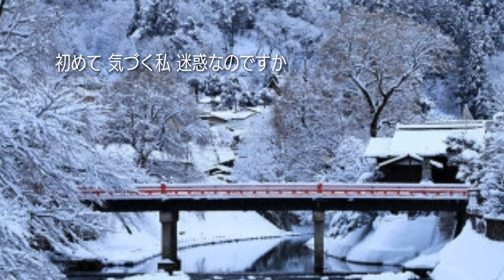来生たかお・白いラビリンス(迷い) cover Otoizumi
作詞  来生えつこ  作曲  来生たかお
1984年 リリース